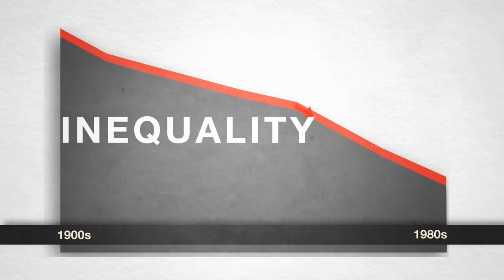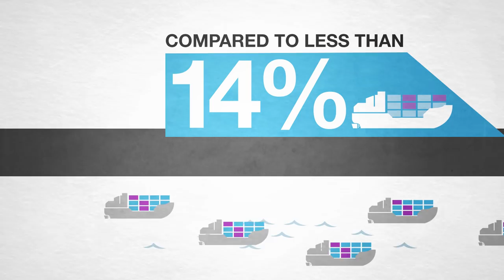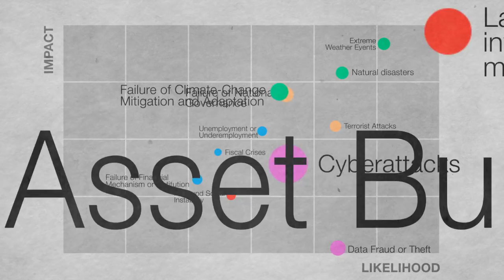Five key risk areas where urgent action is needed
The 2017 edition of the Global Risks Report looks at the most significant long-term risks worldwide, drawing on the perspectives of experts and global decision-makers.